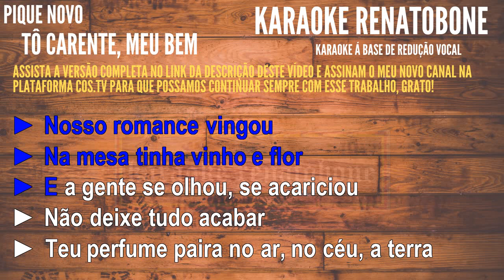TÔ CARENTE MEU BEM Pique Novo KARAOKE AMOSTRA LINK DA VERSÃO COMPLETA NA DESCRIÇÃO